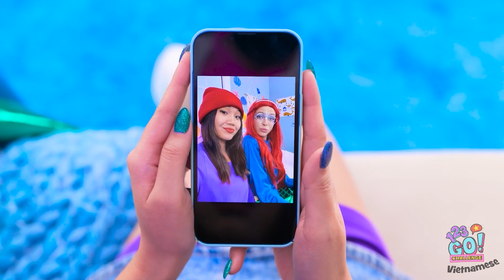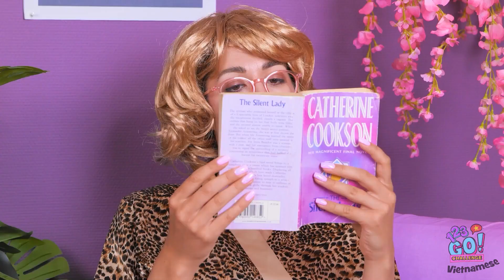TỪ NGỐ Thành Công Túa! Mẹo Và Dụng Cụ Tân Trang TIÊN CÁ! Tựu Trường Từ 123GO! CHALLENGE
Bạn có thể giúp người bạn tiên cá của mình nếu tự dưng cô ấy xuất hiện ở toilet không?
Bạn sẽ làm tóc của cô nàng như thế nào?